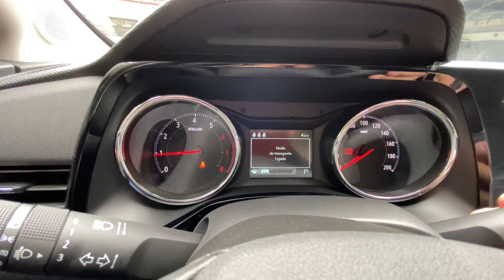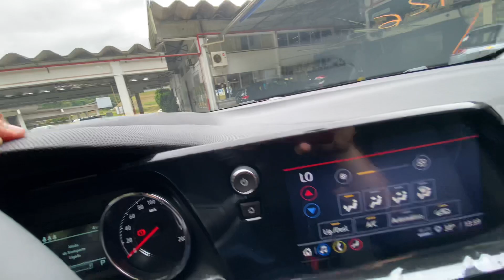CONHECI A NOVA CHEVROLET MONTANA PREMIER 1.2 TURBO "SERÁ QUE VALE A PENA?"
Meu primeiro contato com a Nova Montana!! Gostei? Vale a Pena Ter a nova Montana?

GRANDE ABRAÇO...